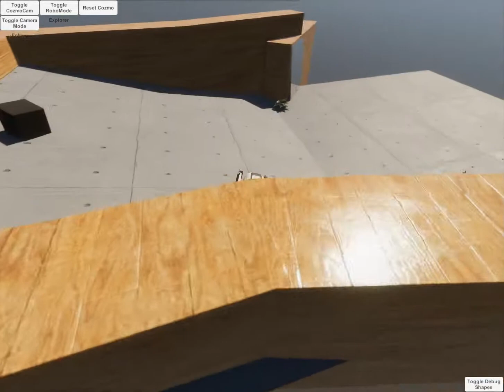Cozmo's Toybox - Camera Modes